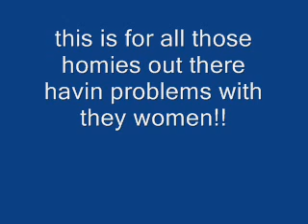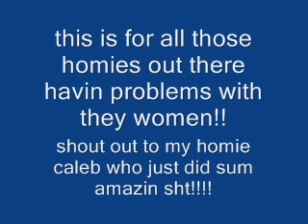Say Something Chopped and Screwed!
made this for those who can relate to this song. plz rate and comment.